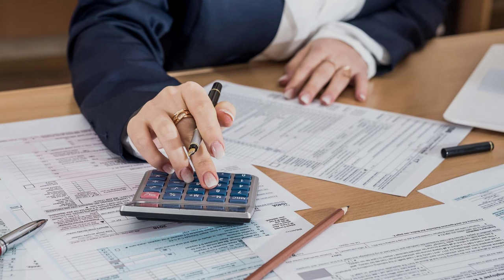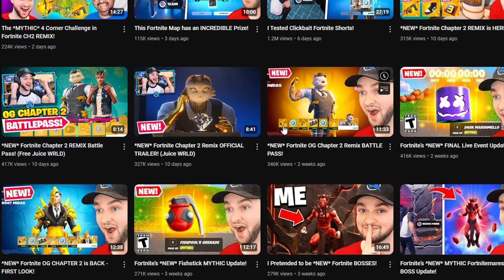Was OG FORTNITE Actually Good?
OG Fortnite... a monumental historic event etched into the history of our childhoods, One that i will be telling my grandchildren about in fine detail. whenever people think back on OG FORTNITE we tend to think that it was leagues better than the current... state of Fortnite that we have right now. However with this people wonder Was OG Fortnite actually as good as we said it was, or are we just blinded by nostalgia, by the good old days.

I spend alot of time and effort on these videos so please consider being a very cool person, ENJOYYY

Music In Video (in order of shown in video)
Fortnite OG Classic Lobby Music
日本語で前のトラックと同じ名前 - BABEFAKE
Spring Yard Zone Act 1 - Sonic 1 Remastered
ANTONBLAST - The Hammer & The Mace
Turn Up - Fortnite
Unreasonable behaviour
22 Brawlin' - Widdly 2 Diddly
Coconut Mall - Mario Kart Wii
The Stash - Jetpack Joyride
魚の夢 - Teshikai Utollo
Anxiety - Wenji Hago
Excellence In Execution - Hitman

-TIMESTAMPS-
0:00 -
0:52 -
1:15 -
2:39 -
5:23 -
7:29 -